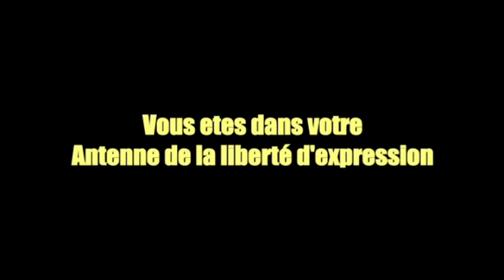Vérité sur l'absence de Martin FAYULU et Adolphe MUZITO au retour de Moise KATUMBI